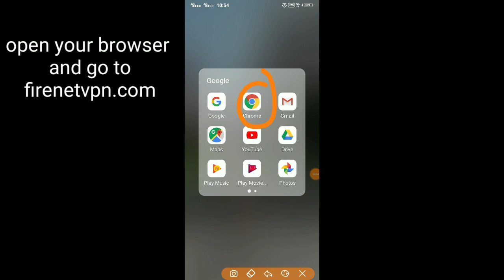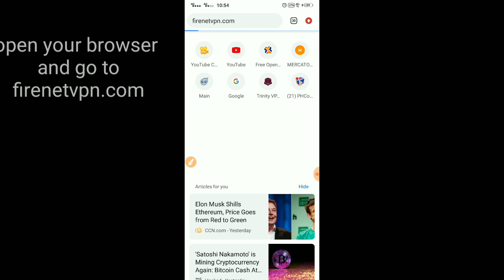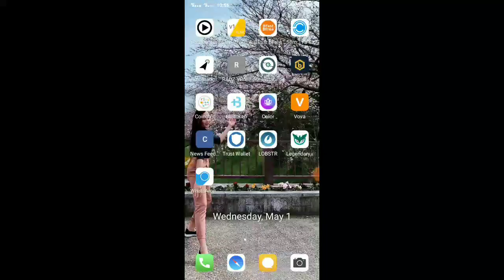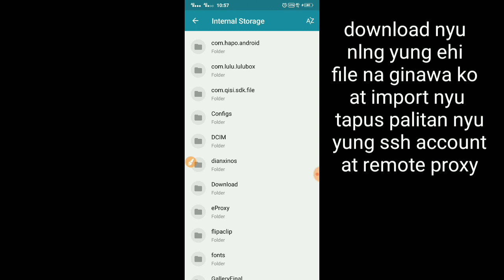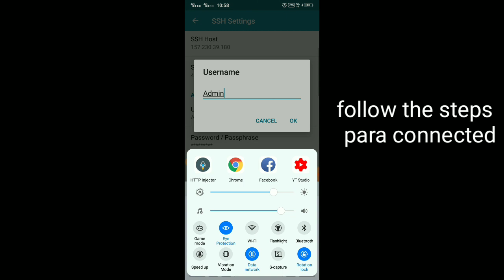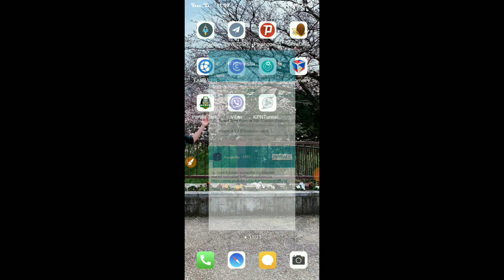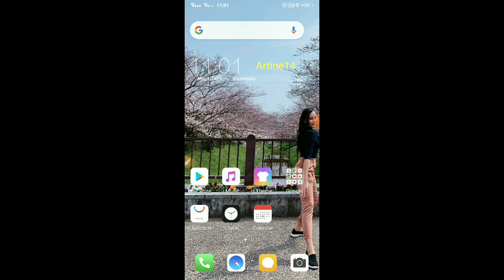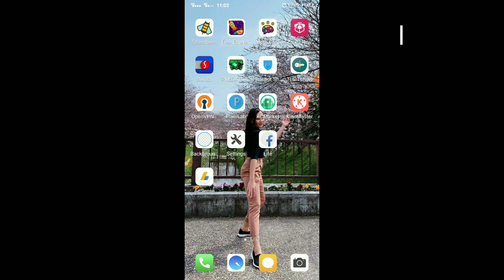HTTP Injector tuturial for Sun Cellular |Free Internet 2019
kd9j3l
kd9j3l
kd9j3l

Hi, Get FREE mobile prepaid credit daily.

code : 63ADP8RP
code : 63ADP8RP

Get Free Load OR Data To All Networks

Get free Load to all networks
Use my code:
👉81844626
👉81844626

Creat accoung here

username:firenetvpn
password:firenetvpn